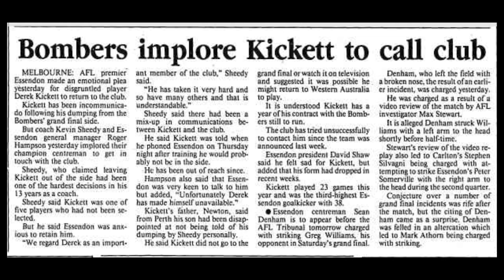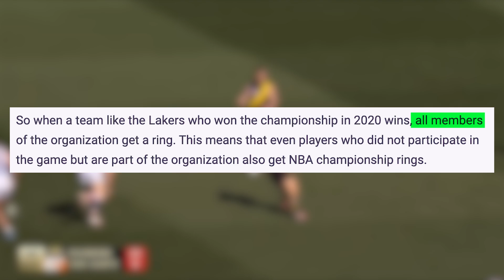HEARTBREAK IN THE AFL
Taylor Adams missing the 2023 Grand Final was a major story at the end of the year. He joins an unlucky group of players who walk away on the day with no medal around their neck.